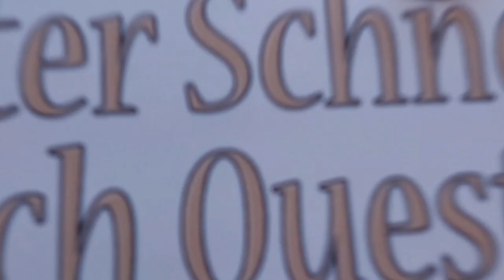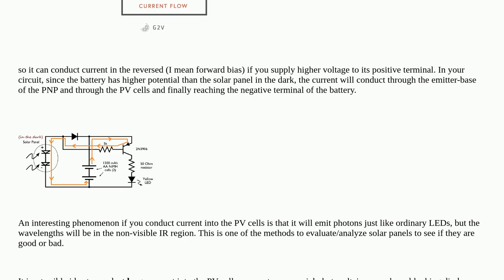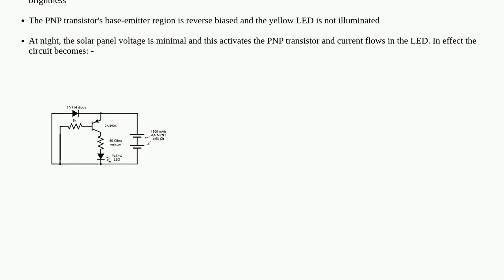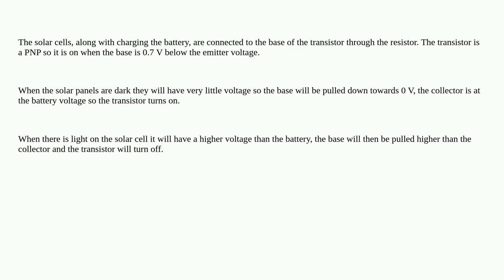Electronics: How does this garden solar light work?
How does this garden solar light work?

A special thanks goes out to the community

  pnp solar-cell